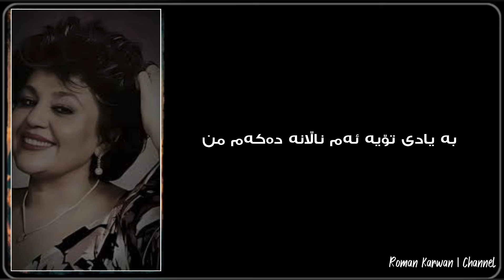Hayedeh - Tanha | Kurdish Subtitle - هایدە - تنهای تنها ماندە ام | ژێرنووسی کوردی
هایدە | تنهای تنها ماندە ام
مۆنتاژی | ڕۆمان کاروان
ـ

بۆ داگرتنی ڤیدیۆکان بە کوالێتی بەرز جۆینی تێلیگرام بکە ⤵